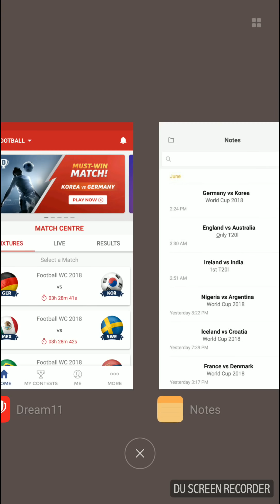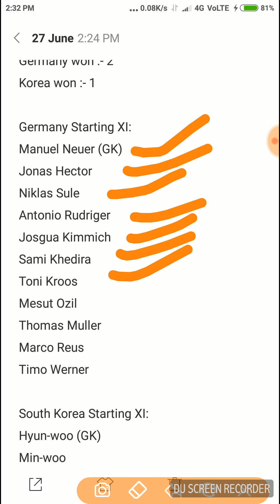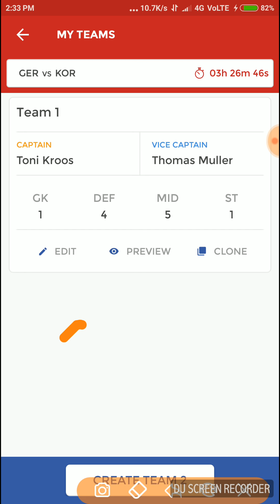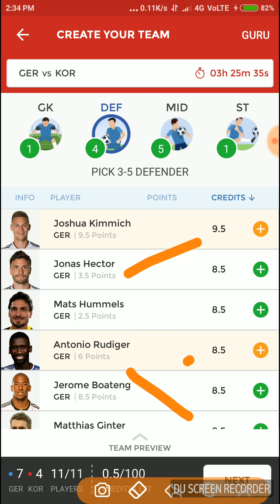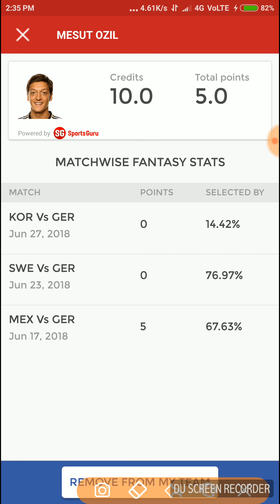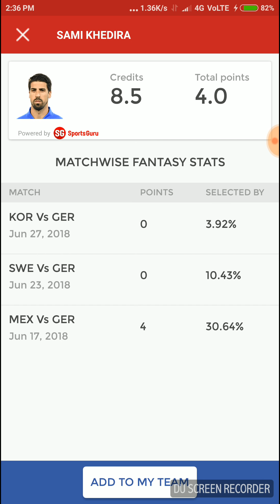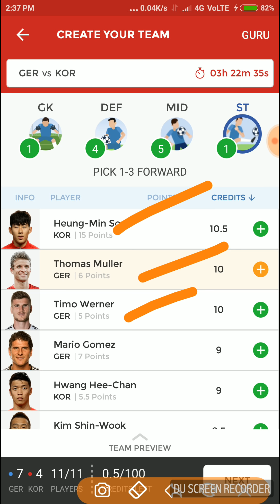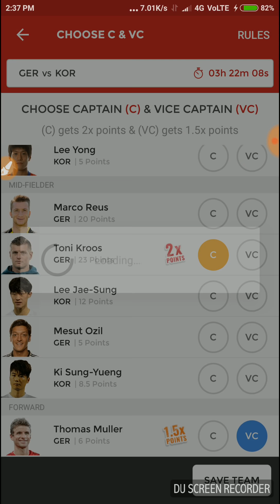GER vs KOR, Football World Cup 2018, Confirmed Starting11 for Dream11 Team. (Fifa 2018) 27/06/18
In this video we will discuss about the best team and playing11 of the match which is going to be played between Germany and Korea.